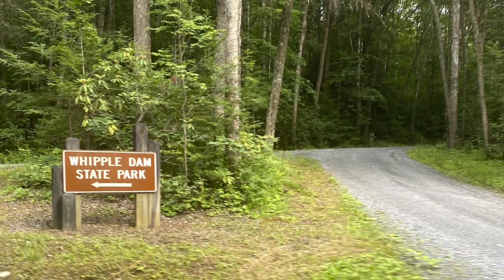State College Trout Fishing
fishing at Whipple Dam State Park and Standing Stone Creek